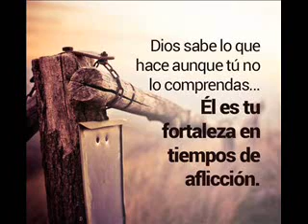EVANGELIO DE HOY 14 DE SEPTIEMBRE 2017, MONS, ENRIQUE DÍAZ